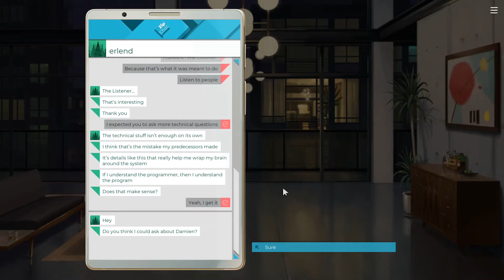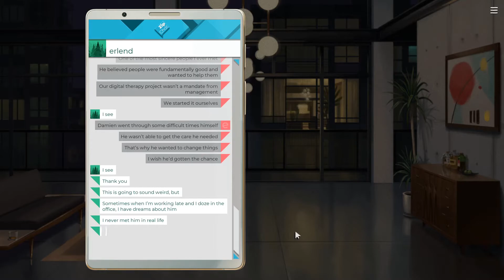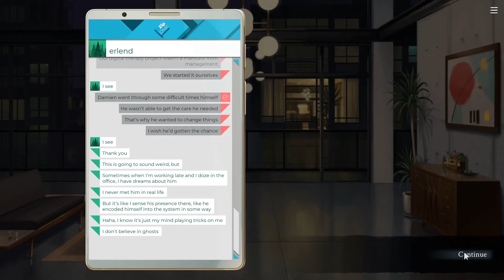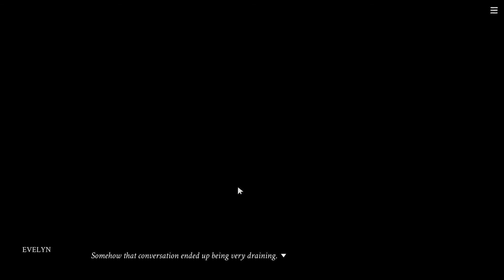Eliza [18]: Soren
We visit Soren at his place to talk about his new technology, it's pitfalls and potential.